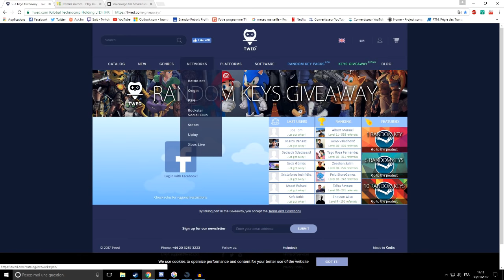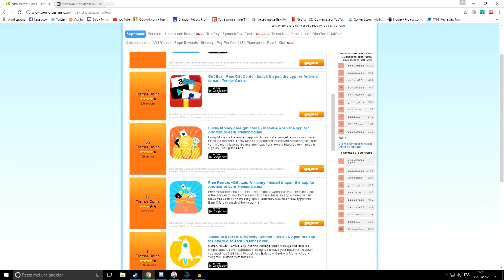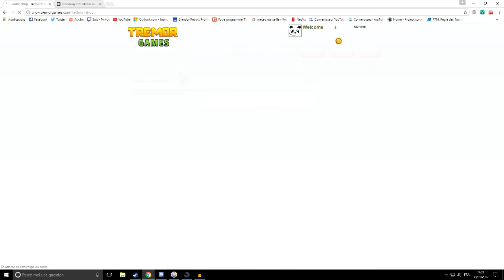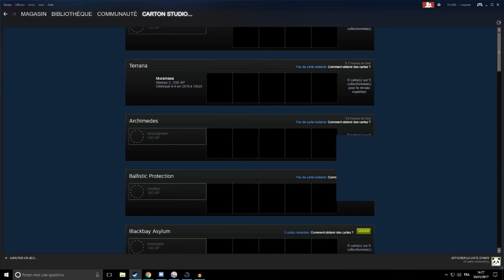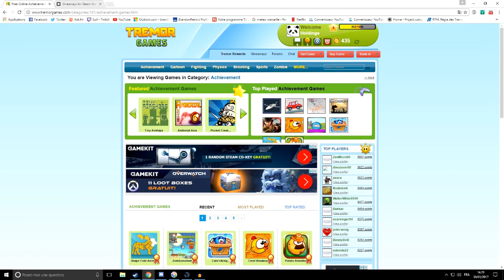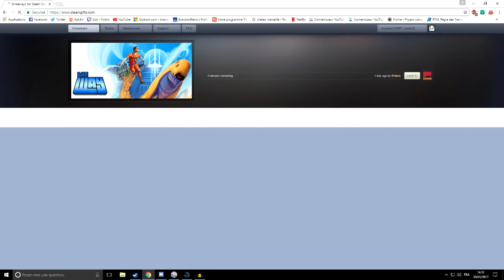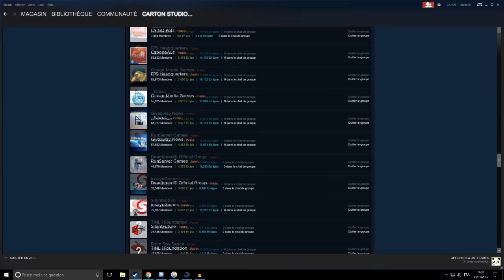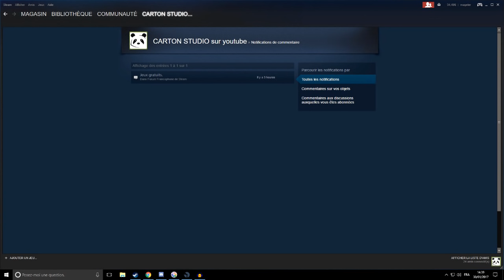TUTO FR - Avoir des jeux steam gratuit sans crack [2]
TUTO plus complet, regardez que le 2 pas la 1, tout les liens sont en dessous ! :)

Tu veux m'aider sans faire un don ? Utip ! Regarde juste une/des pub et tu m'as grandement aidé

Tu veux faire un don ? J'ai une page TIPEE !

Tu peux aussi mettre un pouce bleu, ca me ferais très plaisir.

Vous pouvez aussi m'ajouter sur Snapchat : PointDeVueOtaku

Me contactez par Message Privé en cas de demande d'aide ou autres choses je lis tout.

A bientot pour une nouvelle vidéo :)